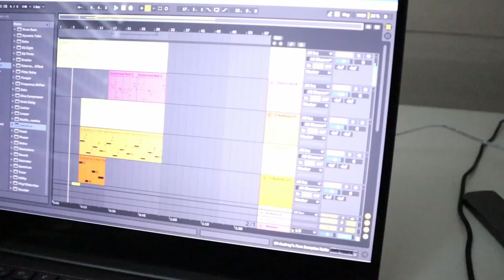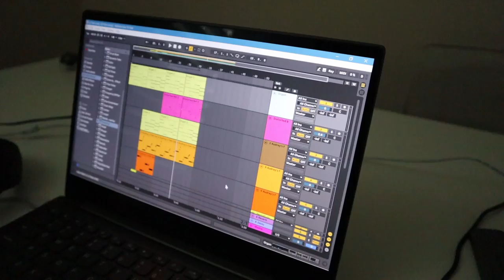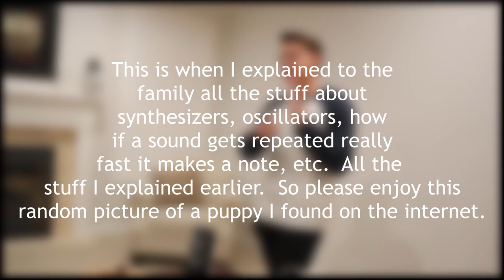Turning That YouTub3 Family into a Song!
Hey guys!  This video honestly is kinda the same concept as when I made a song only using noises I got from outside...except this time, the only sounds I'm using to make a song are sounds I got from @thatyoutub3family!  How crazy is that??  Anyway, enjoy the video, and be sure to check out the links below and the other videos on my channel!  Thanks!